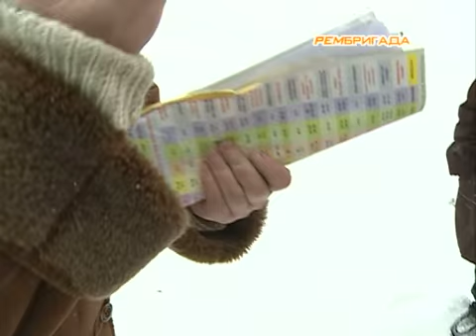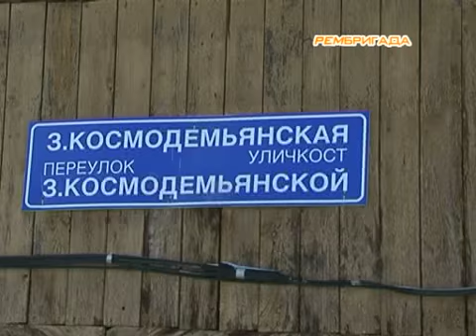Попов Рембригада Лесозавод 22 11 2011